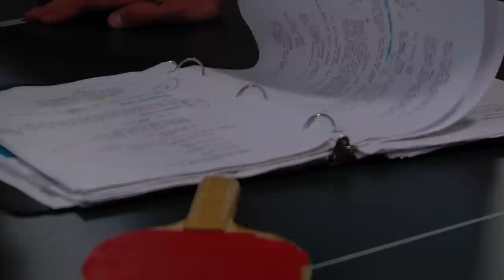COMS 473 - TWO COATS NEWS PAC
Krystina Santos, Jennifer Palmer and Drew Middleton - Student Group News Package. Produced and Written by Kyrstina Santos, Narrated by Jennifer Palmer, Filmed and Edited by Drew Middleton.